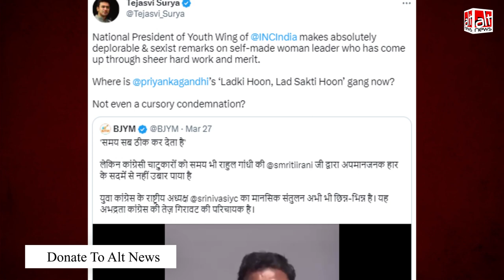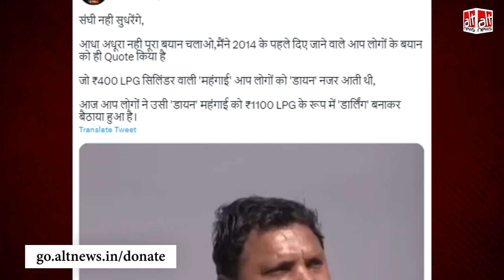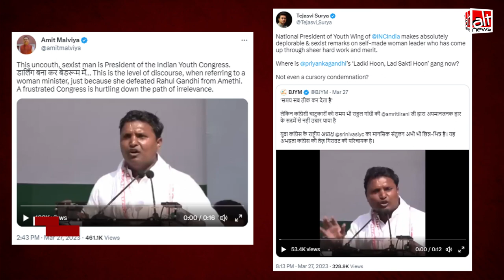Srinivas BV का क्लिप्ड वीडियो शेयर कर उनके द्वारा Smriti Irani का अपमान करने का झूठा दावा वायरल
While sharing a video, BJP leaders claimed that Congress youth leader Srinivas BV made objectionable remarks about Smriti Irani. Actually, Srinivas BV used the words 'witch' and 'darling' in reference to 'mahangai' or price rise, and not to the BJP leader.